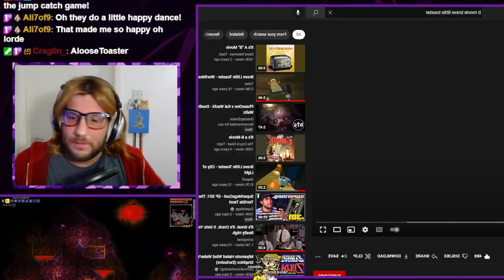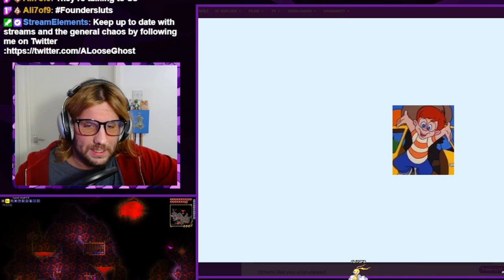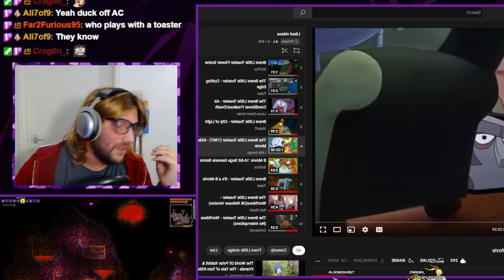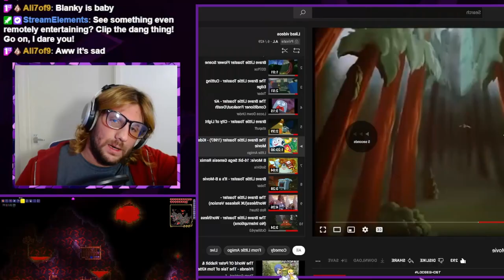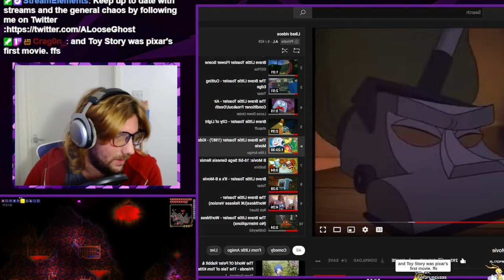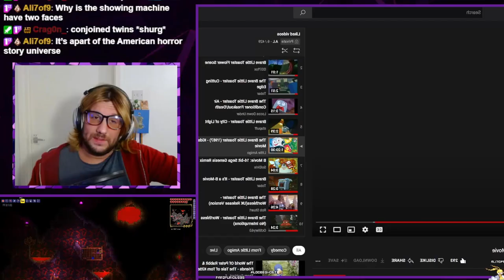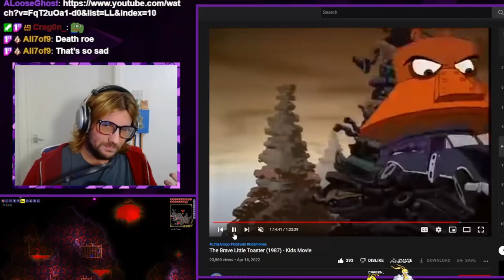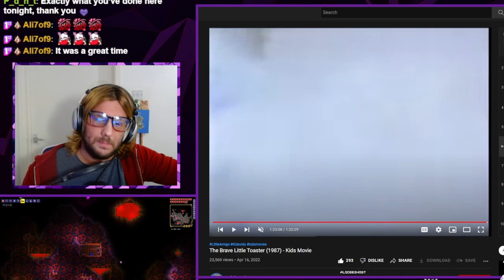The Brave Little Toaster is a pretty deep movie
This weird, stupid little video essay I did while grinding for an item in Terraria
I didn't get the item. (But the video was a lot of fun!)